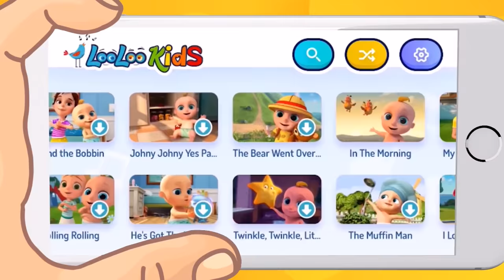🧒Playtime Music for KIDS🧒 - THE BEST Songs for KIDS | LooLoo KIDS Nursery Rhymes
It`s playtime music for kids! A magical world, full of joy and songs! This compilation is a set of educational kindergarten songs with Johny, the star of LooLoo Kids. Best playtime music for kids😁📢Listen on SPOTIFY

In this educational and fun collection of best kids songs, toddlers and preschoolers will listen to lovely sing-alongs, educational children songs, animal songs, dance songs for kids, and many other beautiful nursery rhymes.

The musical adventures of Johny and his friends take place in two scenes filled with light and color, a beautiful farm, in a special natural frame and a neighborhood in the suburbs, with an idyllic calm, perfect for raising happy children. A natural farm, full of life, colors, animals and plants is the ideal place to raise a restless child. Dancing piglets, talking ducks, mischievous bunnies and tens of other friendly animals from the farm are having fun with the happy family composed of the hardworking grandpa, mom and dad, the cleaver sister and of course, Little Johny. In each episode, the adventures of little Johny take his friends in an educative journey, full of joy, having as a topic the well-known children songs.

🎵  Go to your favorite song by selecting a title below!  👇

00:00 Down by the Bay 2
01:50 Down in the jungle
04:24 Five Little Ducks
06:14 Gossey Gander
07:50 Cobbler Cobbler
09:49 There's a happy little duck
12:04 He's got the whole world in his hands
14:14 Miss Polly had a Dolly
15:38 Barber, barber, cut my hair
17:38 Skidamarink
19:12 Ten Little Friends
20:47 Skip to My Lou
22:19 Drawing Song
23:53 Are You Sleeping Brother John
26:03 Row, Row, Row Your Boat

Down By The Bay 2 Lyrics

I dare not go
For if I do
My mother will say
''Did you ever see a moose having some juice?''

''Did you ever see a whale read a fairytale?''

''Did you ever see a bear building a chair?''

''Did you ever see a mouse building a house?''